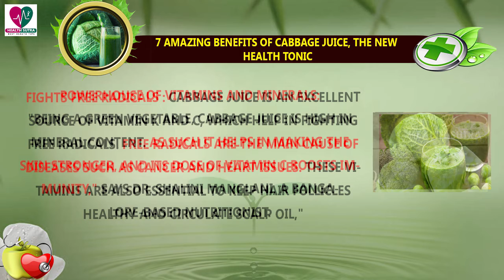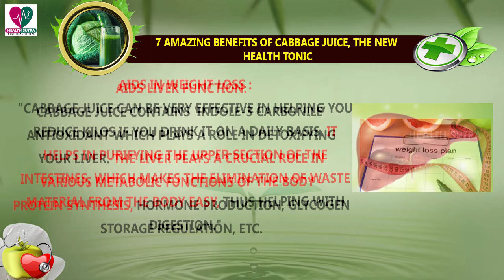5 Amazing Benefits of Cabbage Juice - Health Sutra - Best Health Tips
Watch : 5 Amazing Benefits of Cabbage Juice, the New Health Tonic - Health Sutra - Best Health Tips